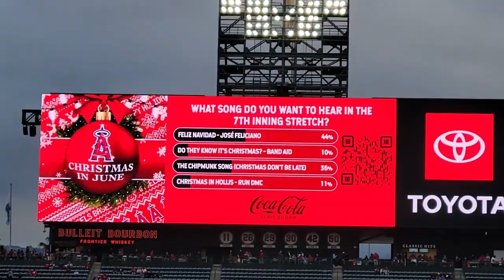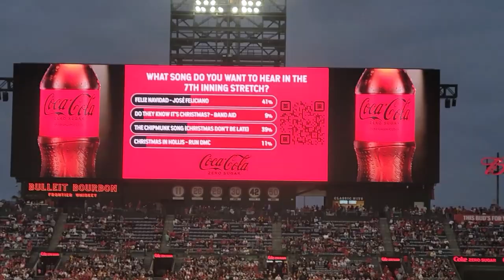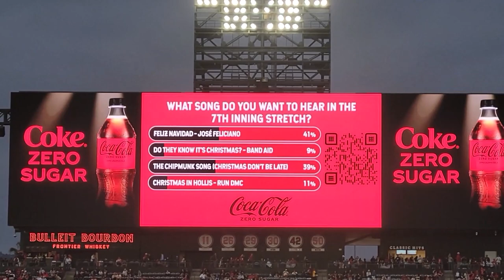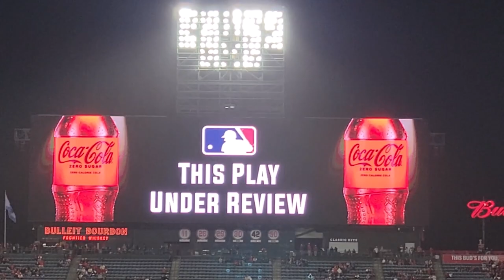Angel Stadium Club Level Experience | Phil Nevin Ejected by Phil Cuzzi Arguing Bad Call for Ohtani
I decided to buy a ticket in Section 321 at Angel Stadium. Section 321 is on the Club Level of Angel Stadium and was where my parents had season tickets from 1979 to the mid 2010s. I wanted to revisit that area in the stadium and the only way to do that was to buy a ticket on club level.

As you can see in the thumb, this section has a very nice view of the game. During the game, Shohei Ohtani hit a 2-run home run which was the only 2 runs the Angels had during the game.

Home Plate Umpire Phil Cuzzi made a bad strike three call where a pitch was clearly out of the strike zone. Ohtani was not happy with the call and did some barking at the umpire. Phil Nevin said a few things from the Dugout that got him ejected. He came storming out of the dugout and saying some very choice words to Cuzzi to get his money's worth.